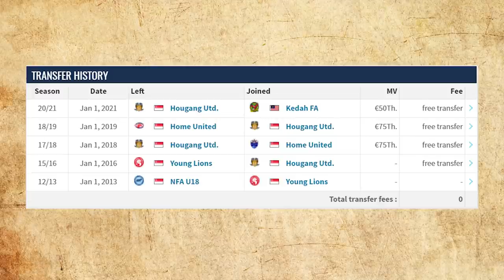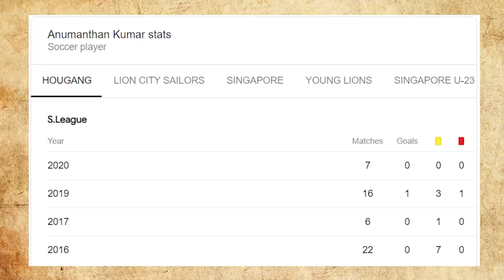ANUMANTHAN KUMAR IMPORT TERAKHIR PASUKAN KEDAH FC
HANTARKAN ULASAN/PANDANGAN PASUKAN BOLA SEPAK KESAYANGAN ANDA